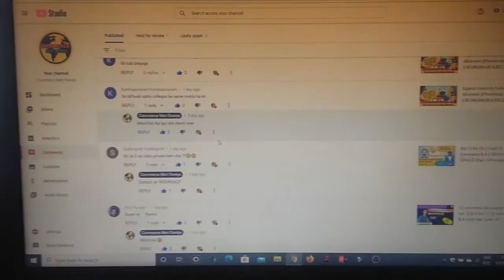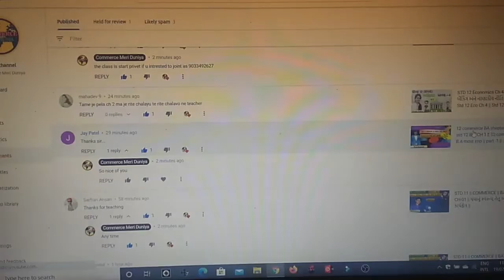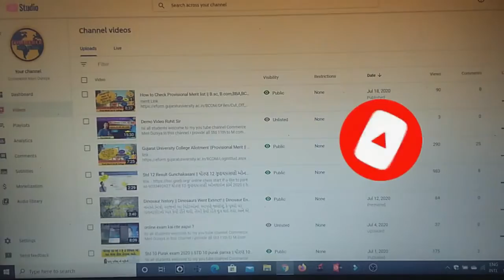Thank you joint As Commerce Meri Duniya || R.A.Dave Sir & team || joint now 12 Class Online.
તમામ દરેક વિધાર્થી ને અમારી ચેનલ સાથે જોડાવા બદલ ખૂબ ખૂબ આભાર.

hii all students welcome to my you tube channel Commerce Meri Duniya  in this channel i provide all Std 11th  to M.com commerce and  many more Educational Videos So don't  forget like, subscribe and comment ...

thnks you all
joint now Commerce Meri Duniya